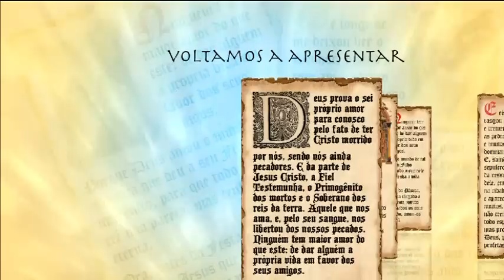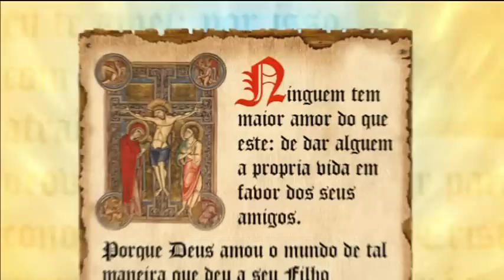Páginas Difíceis da Bíblia - 07/10/2011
Semanalmente, o padre Fernando Cardoso apresenta o programa "Páginas difíceis da Bíblia", para auxiliar o público da REDEVIDA a entender um pouco mais sobre diversas passagens do Novo e Antigo Testamento do Livro Sagrado. Mais do que a explicação do texto, o padre procura passar mais informações sobre as passagens, e traduzi-las para uma linguagem mais atual e acessível ao público. Tudo isso é fundamental à compreensão e ao aprofundamento do telespectador nas páginas das escrituras para aplicar seus ensinamentos no dia-a-dia.